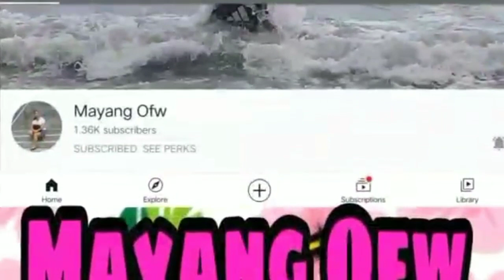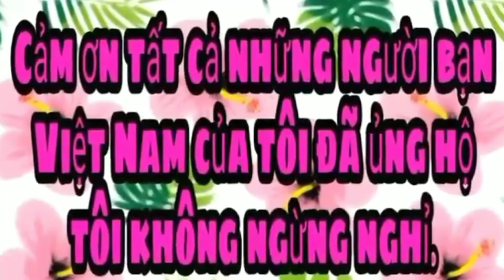Pork Char Siu|Fried Rice|Quick&Easy Recipe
Ingredients
Pork Charsiu
Carrots
Chinese Vegetable
Sausages
Steamed Rice
Garlic
Salt
Egg
Cooking Oil
Pork Char Siu Fried Rice is a dish of cooked rice ,stir fry in a wok is usually mixed with other vegetable.Pork char siu is a  chinese style marinated pork.This is easy and quick,you can prepare as your breakfast,lunch or dinner.